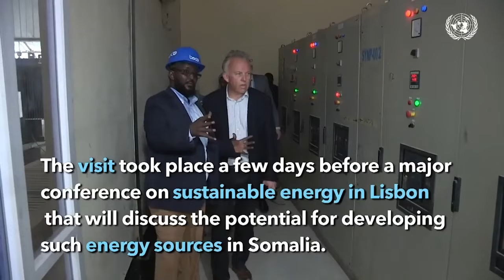Senator Muuse Suudi: "Wasiir Goobbe wuxuu u dooday Haweenka, aniguna Odeygii Gobolka ayaan aha...".